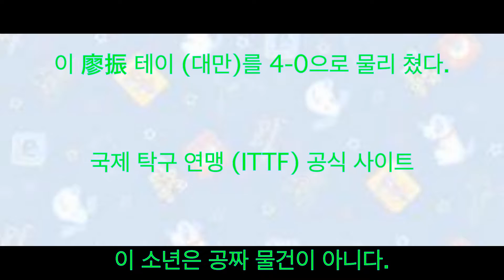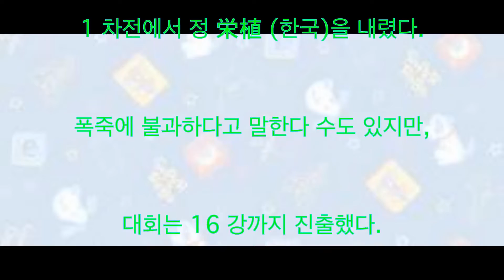장훈 토모카즈, 미즈타니 하야부사, JOC 엘리트 아카데미 세계 탁구 선수권 대회, 공짜